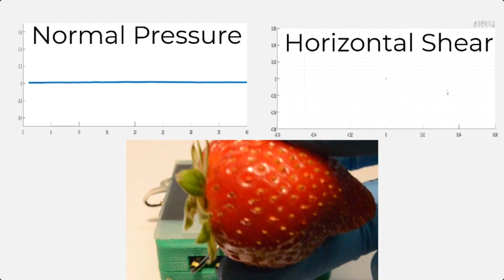"Touch, press and stroke: a soft capacitive sensor skin"
Authors: Mirza S. Sarwar, Ryusuke Ishizaki, Kieran Morton, Claire Preston, Tan Nguyen, Xu Fan, Bertille Dupont, Leanna Hogarth, Takahide Yoshiike, Ruixin Qiu, Yiting Wu, Shahriar Mirabbasi, John D. W. Madden